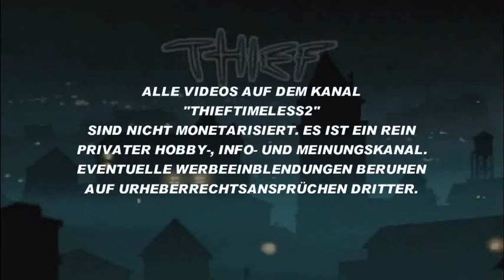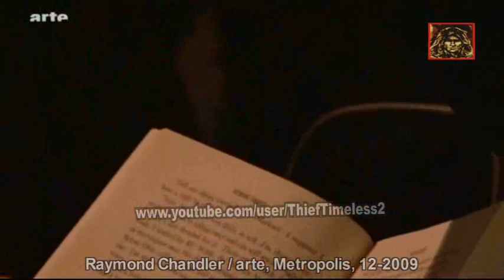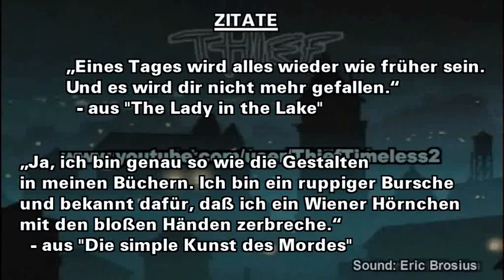Raymond Chandler - der Vater von Philip Marlowe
RaymondChandler, Metropolis, arte, 12-2009
Auf Spurensuche nach Raymond Chandler mit Denis Hamilton
Bücher von Raymond Chandler:
- Gefahr ist mein Geschäft,
  Vier Detektivgeschichten
- Die Meistererzählungen, Diogenes Verlag
  Fünf Stories